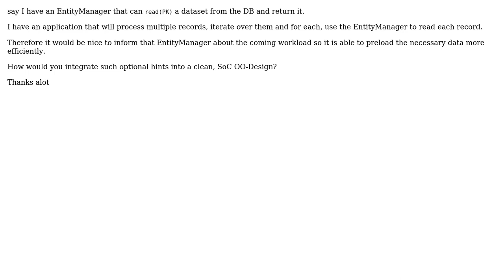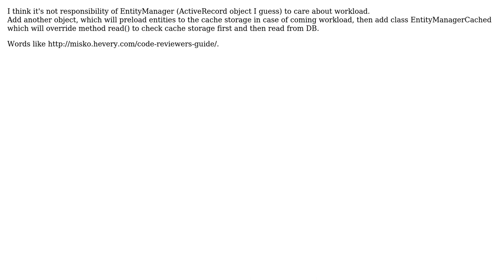Software Engineering: OO Design: hint EntityManager to preload some datasets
With thanks & praise to God, and with thanks to the many people who have made this project possible! You are responsible for your own actions.